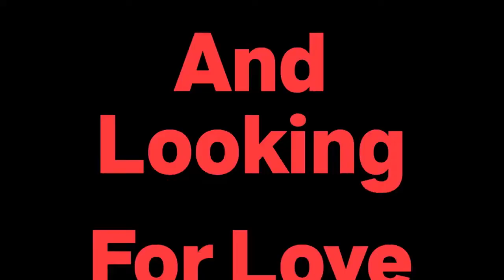Geordie Shore Season 22 Promo